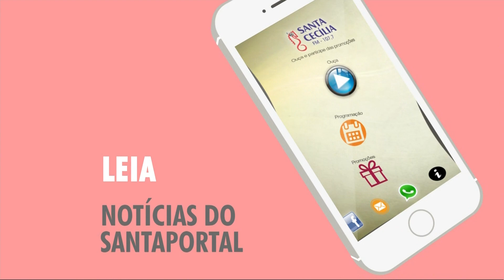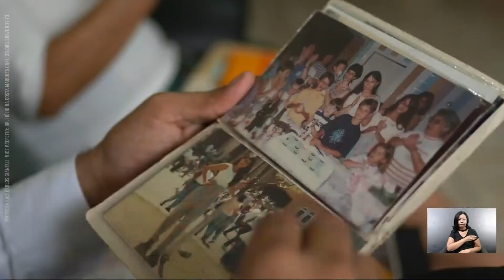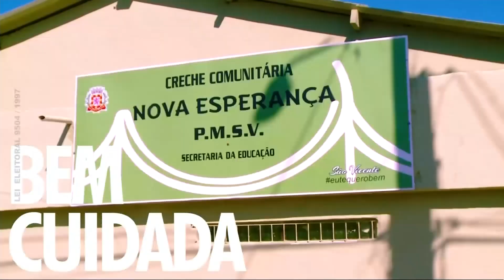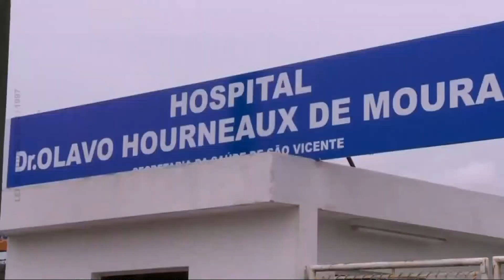Eleições 2020 - Horário Eleitoral de São VIcente (Santa Cecília TV, 09/10/2020)